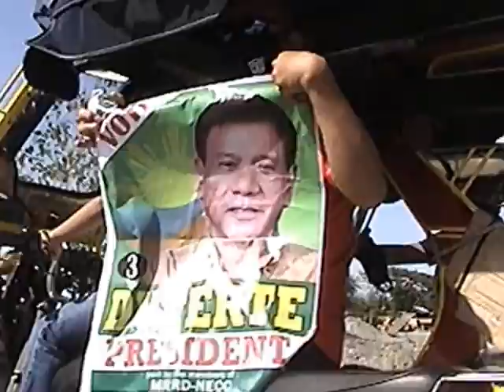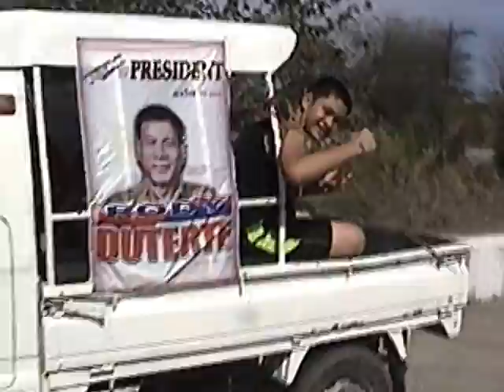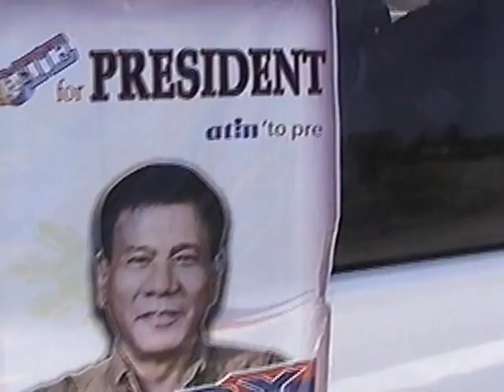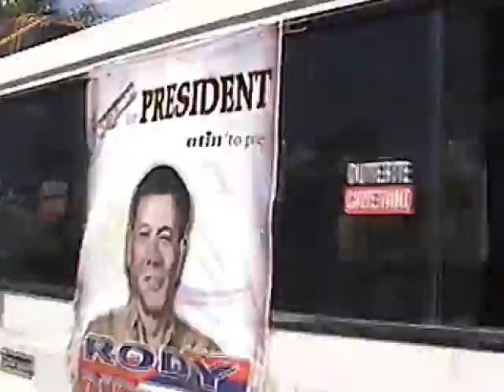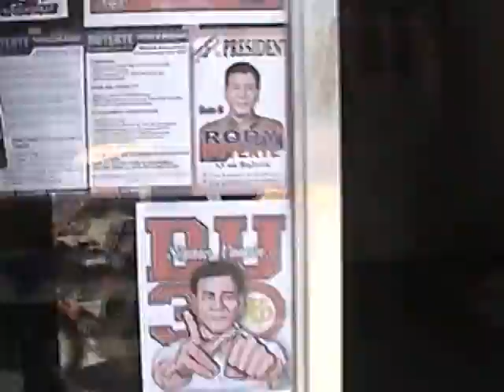Duterte Day - Occidental Mindoro (Part 1)